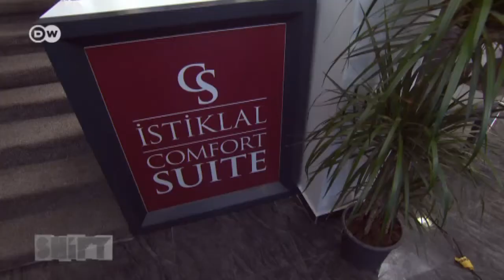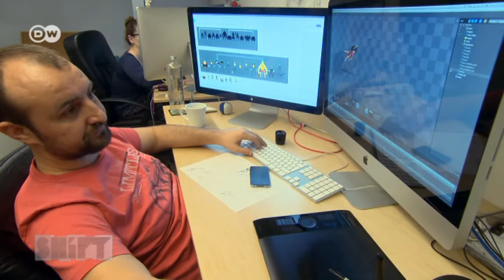Traditional Games Go Virtual | Shift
The Turkish company Peak Games develops online versions of traditional games from the region. It's a market niche that's holding its own against big names like Zynga and King. Every day, about twelve million people in Turkey and in Arabic-speaking countries play their online games.